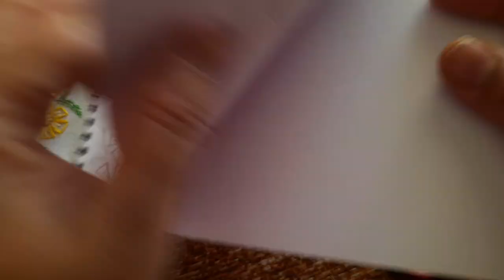Bunchofflowers multi colors straightstitch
Bunch of flowers # multi colors # straight stitch # border#

On my channel ( Let's  Learn Embroidery) you will learn about embroidery  .

Basic Embroidery
Traditional embroidery
Fancy embroidery
3d embroidery